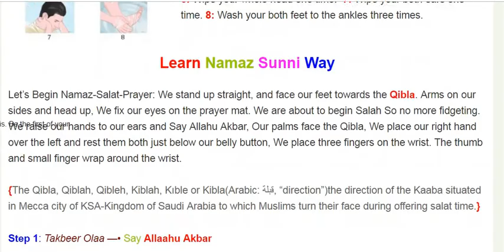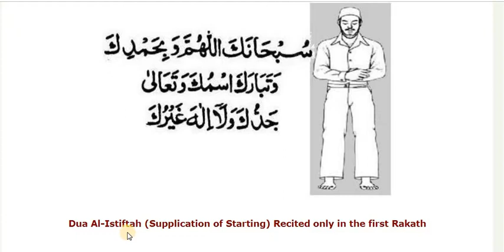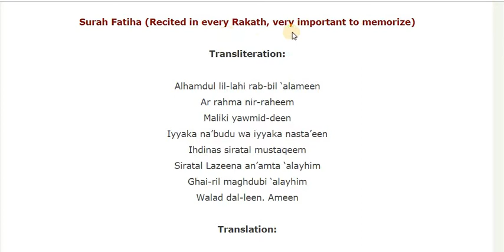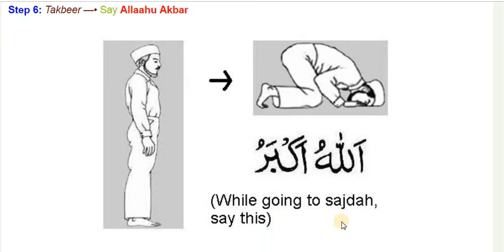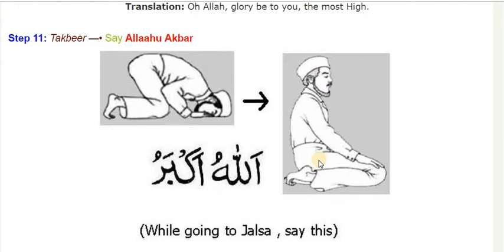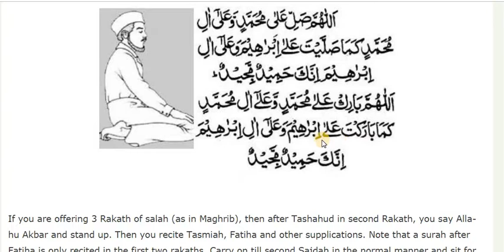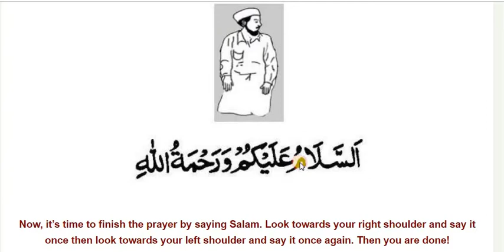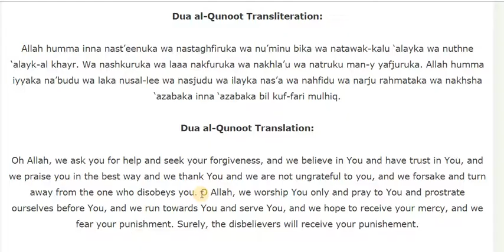How to make Wadu (Ablution) and Offering Namaz (Prayer) Narrated By Muhammad Q. Ilmi #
(Bukhari & Muslim)

I teach The Holy Qurran online in all over the world.There is no age limit.Those who are interested to learn the Holy Quran with Tajweed then contact me on my WhatsApp No.+ and Skype ID " mq_ilmi " ,,,,,,